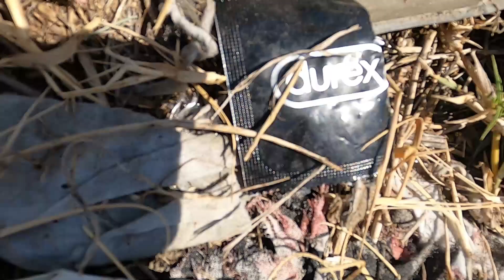Competiție ”în natură”, printre gunoaie, prezervative și seringi